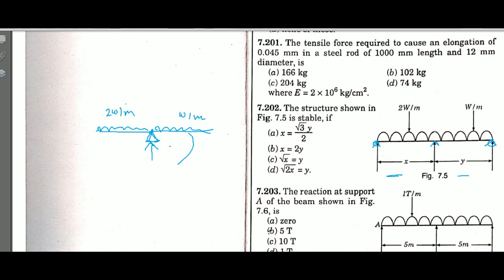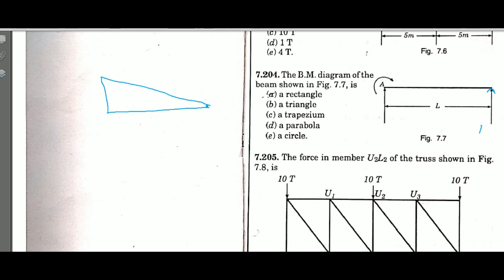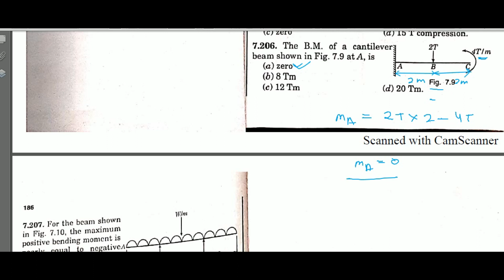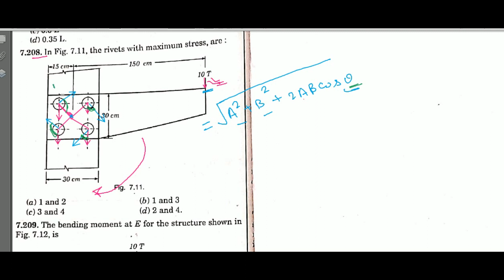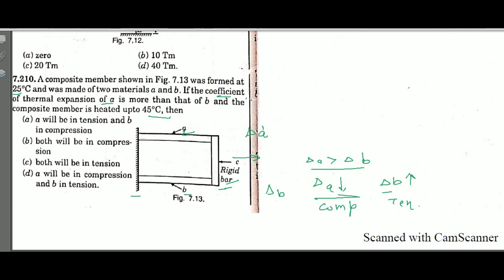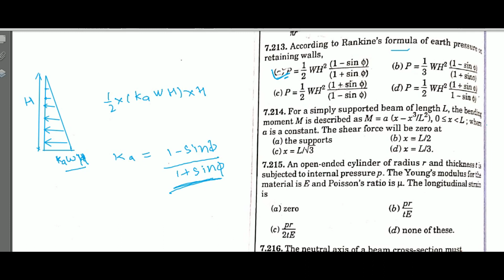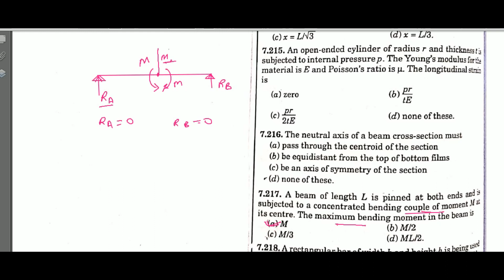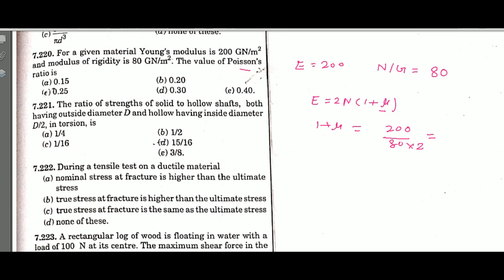R AGOR Strength of Materials Solutions Part 12||Q.201 to Q.220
# R.Agor_Solutions
Link to join telegram group :

I have worked as an assistant professor at various engineering colleges. Teaching is my passion and hence I am quiet familiar with its various aspects.

I have been in touch with a variety of students and noticed that most of the students who perform good in their semester exams are not able to perform that well in competitive exams.

I have cracked many competitive exams including prestigious GATE  exam, I Knew that preparing for competitive exams needs a completely different approach. In competitive exams we have to prepare  bunch of subjects all together and how quickly one can recall that is most important in these objective type exams where time is also an important factor.